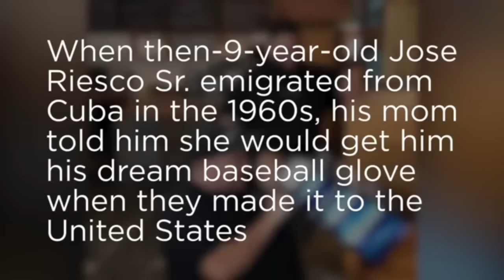Best Father Son Moments In Sports!!!!!!!!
Best Father and Son Moments in Sports! Hope You Guy's Enjoy!

All Content I use is Owned by The NFL, MLB I use thier clips to make Compilation Videos!